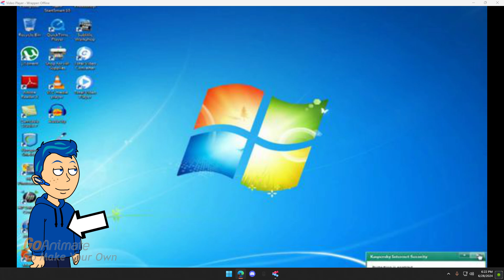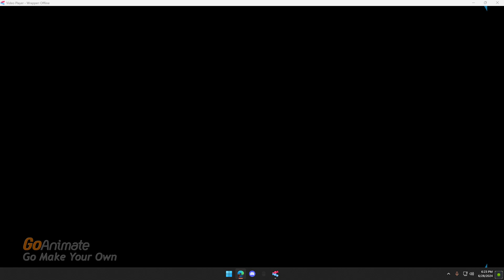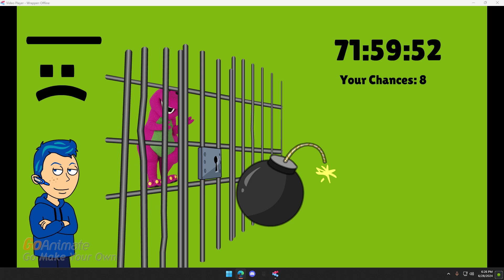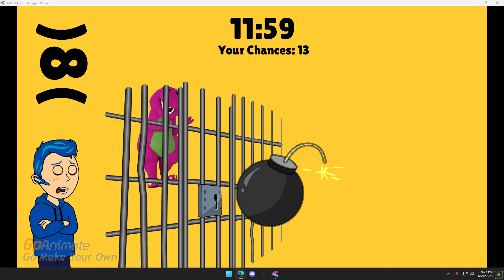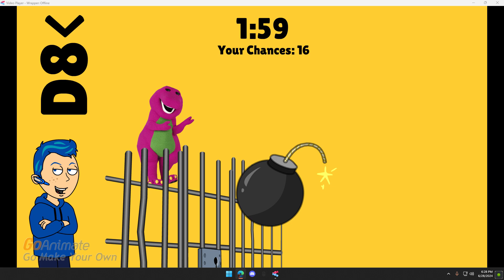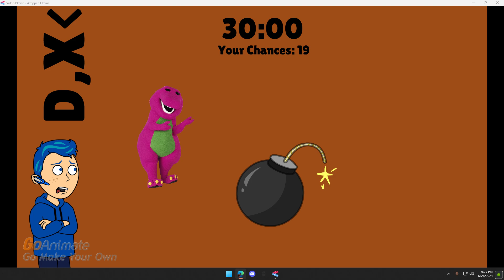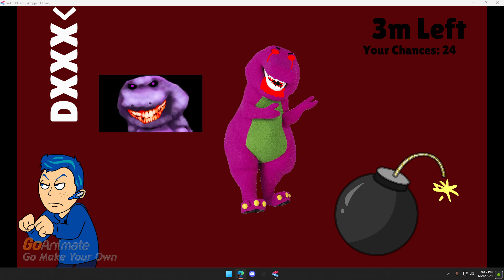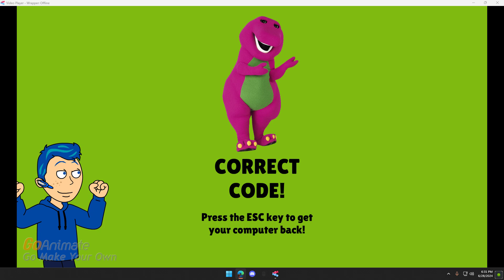GoAnimate Barney Error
I made this for a week! I did this early without a Month to create this!

NOTE:
GoTube open the Mozilla Firefox! And this Happened! Barney error was detected! So, GoTube was got a correct code!